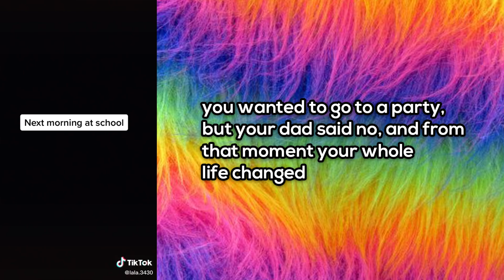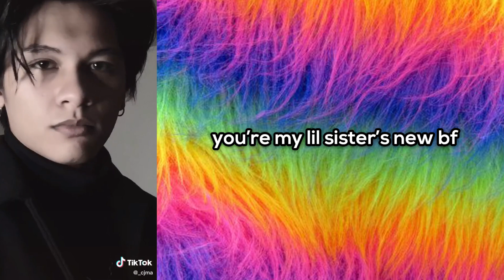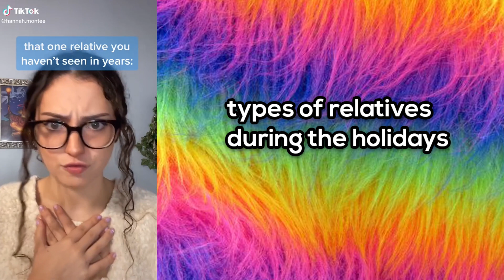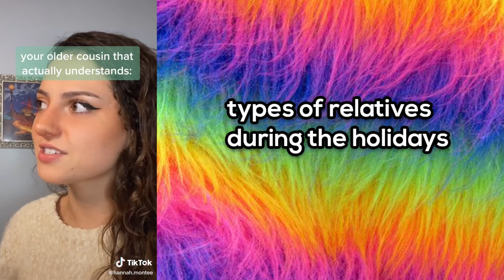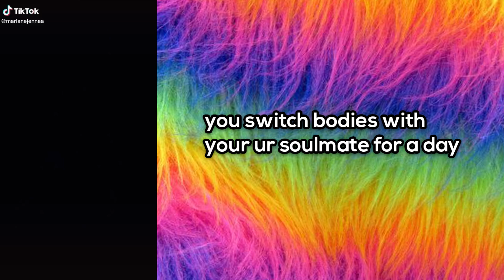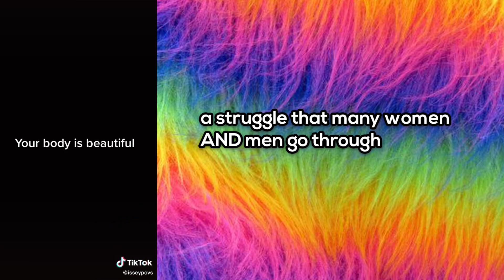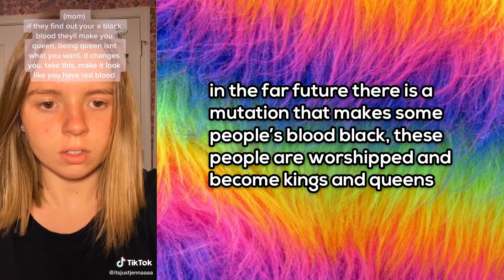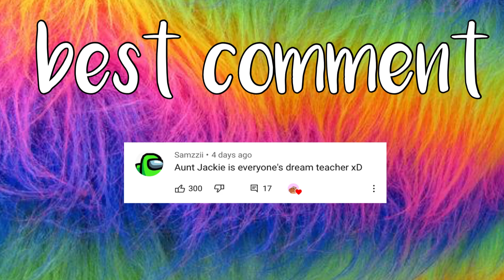TikTok POVs to watch at 12am